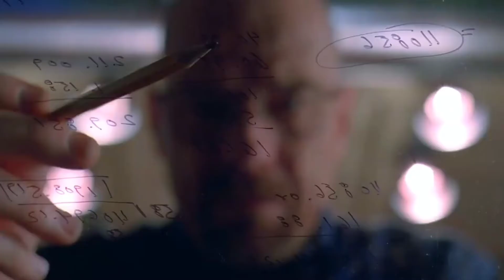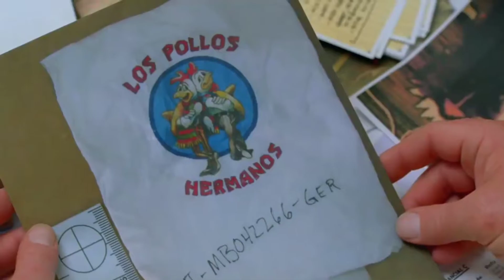Breaking Bad | Fur Elise | Beethoven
Breaking Bad | Beethoven | Fur Elise (Georgii Cherkin)

~chamodege

WARNING - Spoilers and Disturbing Images.